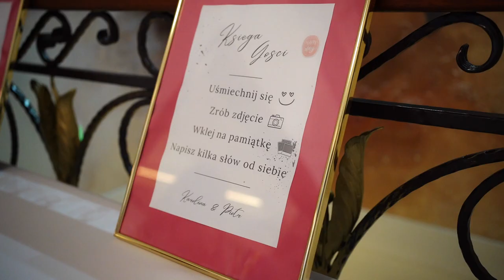Karolina i Piotr | TRAILER ŚLUBNY | FOTO-WĄSIK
🎥 Produkcja:
FOTO-WĄSIK FOTOGRAFIA & FILMOWANIE

👩‍❤️‍👨 Para Młoda:
Karolina i Piotr

FOTO-WĄSIK Fotografia & Filmowanie
Fotograf Klaudia: 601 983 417
Filmowiec Kamil: 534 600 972
Bochnia | Brzesko | Tarnów | Kraków